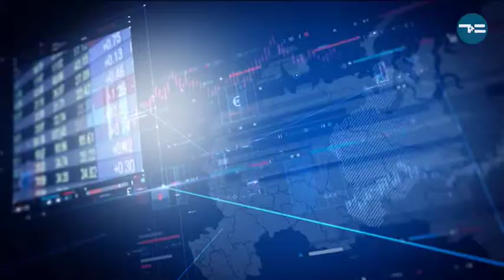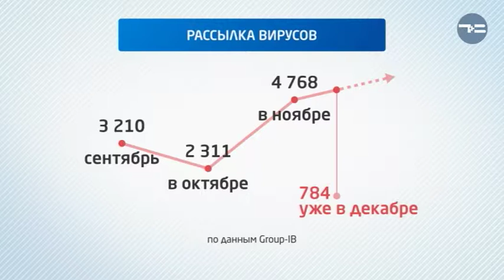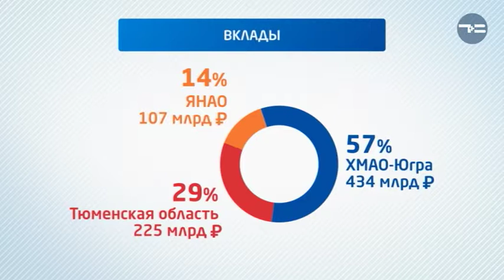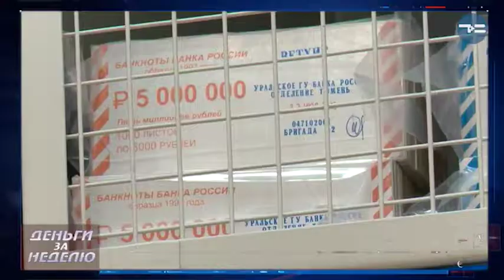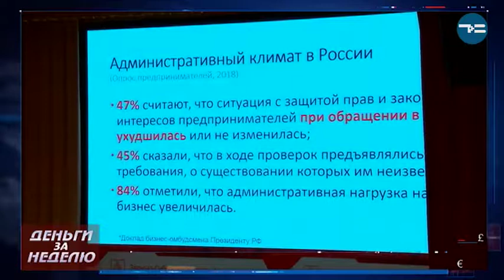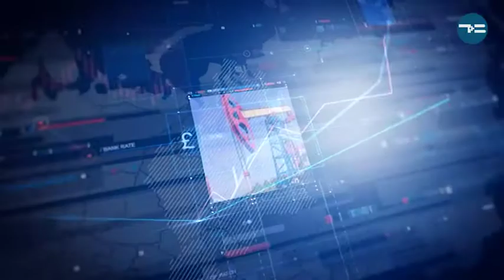Деньги за неделю 09 12 2018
Следите за деньгами. как активизируются хакеры перед новым годом.
Что будет с бесхозными вкладами?
И с каким настроением тюменский бизнес ждет 2019 узнаем у эксперта